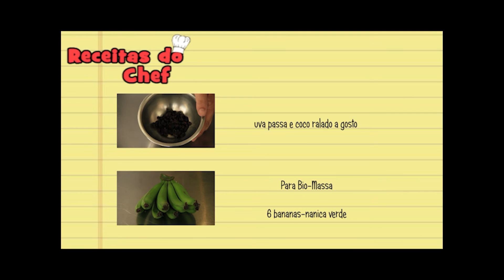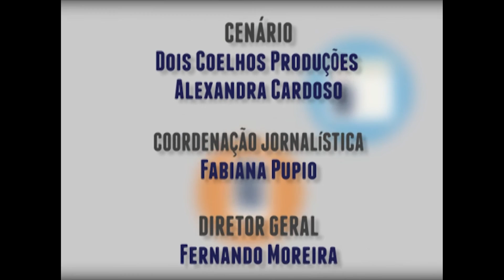Miscelânea - Acesso à Informação e Cidade Saudável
Convidados: Profa. Dra. Paula Carnevale
Prof. Dr. Izaias Santana

Apresentação:  Fabiana Pupio e Rebeca Miscow
Direção de TV: Gabriela Almeida
Câmeras: Gabriel Nascimento, Jorge Silva
GC: Dessana Andrade
Áudio: Douglas Cruz
Produção: Alexandra Cardoso.
Programação: Matheus Estevão.
Iluminação: Jorge Silva
Cenário: Alexandra Cardoso, Fabrício Mazzarino

Coordenação Jornalística: Fabiana Pupio.